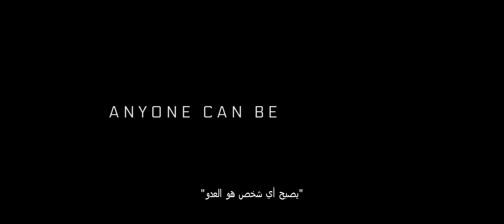AVA - Jessica Chastain, John Malcovich, Colin Farrell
Ava is a deadly assassin who works for a black ops organization, traveling the globe specializing in high profile hits. When a job goes dangerously wrong she is forced to fight for her own survival.

Cast: Jessica Chastain, Colin Farrell, John Malcovich, Common, Geena Davis and Diana Silvers

قاتلة محترفة تعمل في منظمة رفيعة المستوى. عندما يسوء العمل بشكل خطير تجبر على القتال من أجل
بقائها.

إخراج: تايت تايلور
بطولة: جيسيكا شاستن، كولن فاريل، جون مالكوفيتش، كومن، جينا دايفس و ديانا سيلفرز